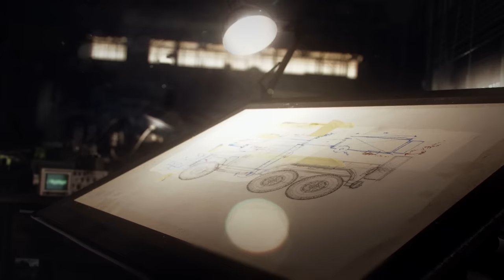Crossout - Intro Trailer